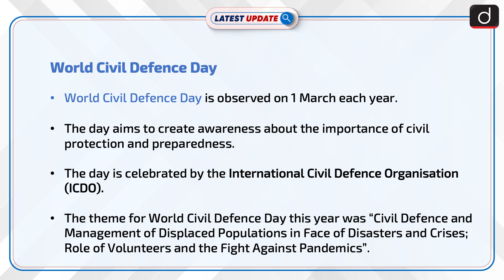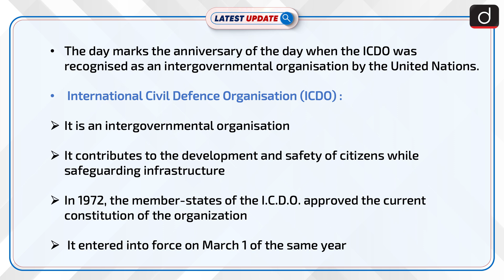World Civil Defence Day : Latest update | Drishti IAS English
World Civil Defence Day is observed on 1 March each year. The day aims to create awareness about the importance of civil protection and preparedness. The day is celebrated by the International Civil Defence Organisation (ICDO).